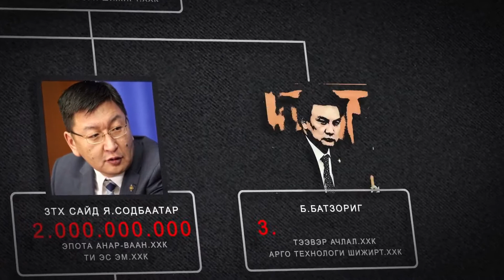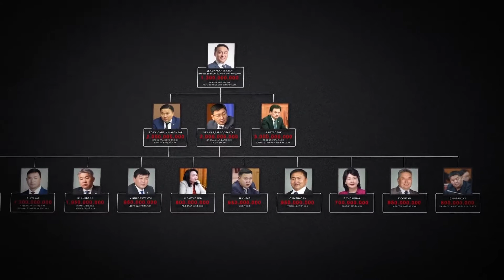NIILSEN SHTORK LAST